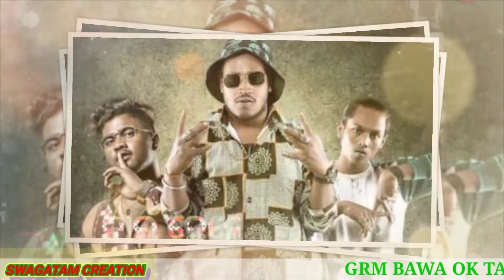Sambalpuria Rapar Jrm Bawa. 🤘🤘🤘 Video editing by swagatam Pradhan 🙏🙏Bess bess sambalpuria ok ta